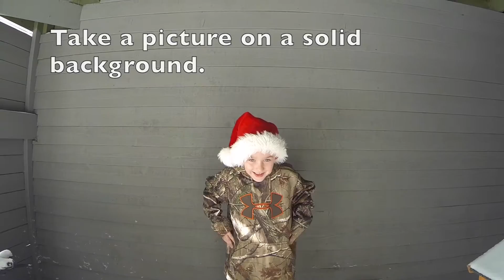hp christmas cards snowglobe